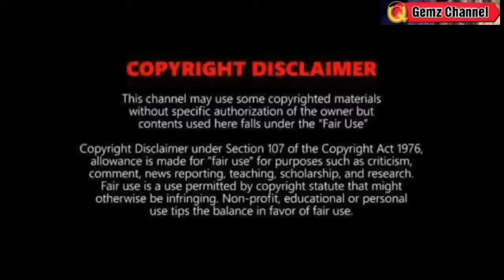MAY BAGYONG PARATING?⚠️ TINGNAN DITO ⚠️LANDFALL?⚠️WEATHER UPDATE TODAY OCTOBER 22, 2023